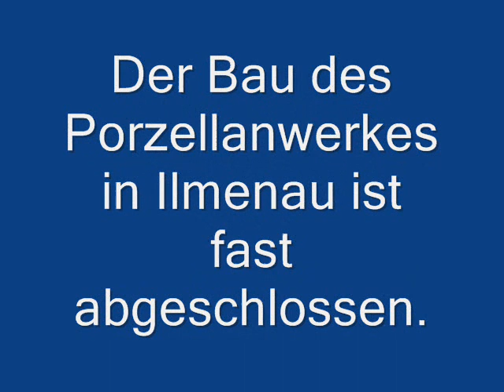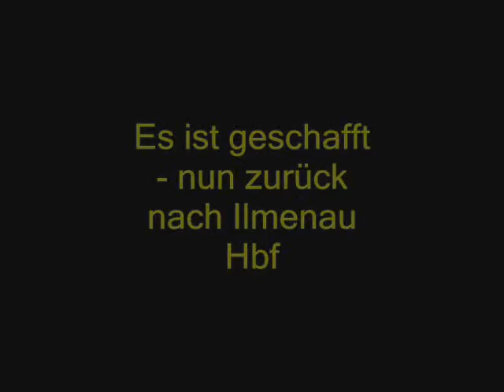Trainsimulator Add-on ProTrain22 - Güterzugaufgabe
Ein Video zu meiner Aufgabe für den Trainsimulator und dem add-on Pro Train22.
kostenfrei runterladen. Sie benötigen aber den Trainsimulator von Microsoft und das add-on Pro Train 22.